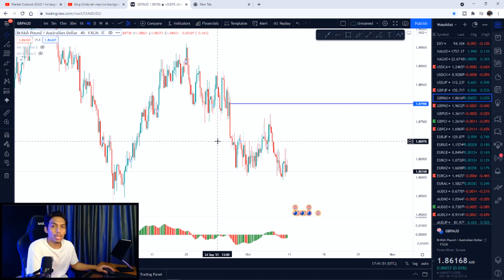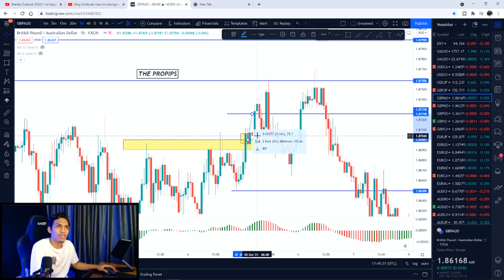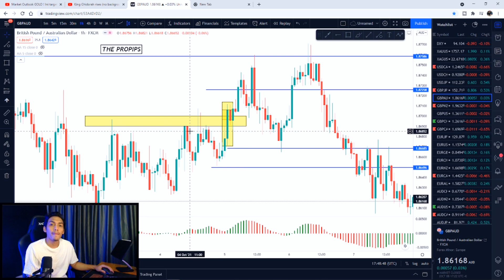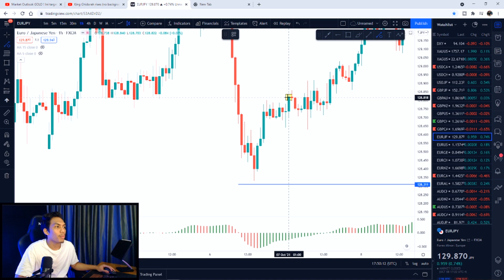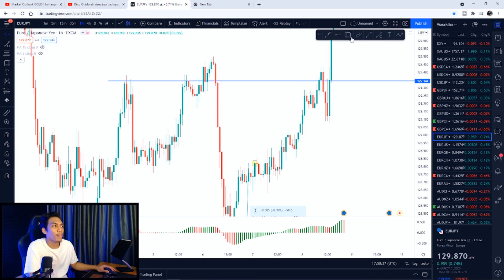Perletakan TAKE PROFIT & STOP LOSS yang lebih TEPAT !!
TAKE PROFIT DAN STOP LOSS !!!

Cara yang lebih sesuai dan tepay ialah dengan menggunakan level SNR itu sendiri. bergantung juga pada capital anda msaing2. Aku harap ape yang aku cuba sampaikan dapat mendatangkan manfaat dan kebaikan. Sekiranya ada permintaan dari ape segi topik boleh komen ye.